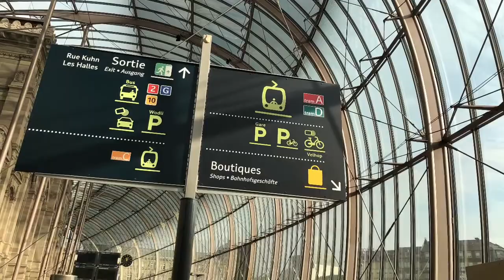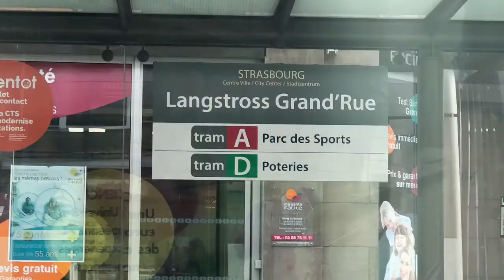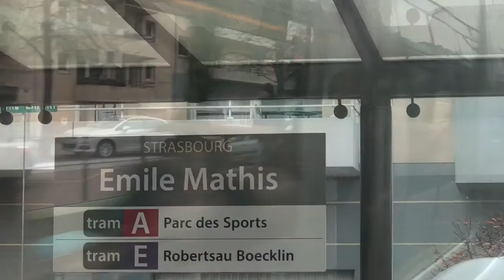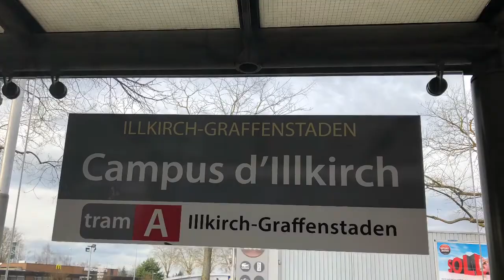【フランス、アルザス日和】ストラスブール駅からトラムでイルキルシュキャンパスへ LA VIE EN ALSACE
今回はストラスブール駅から、トラムのA線に乗って、町はずれのストラスブール大学イルキルシュキャンパスに行ってきました。トラムでのストラスブール散策を楽しんでください。